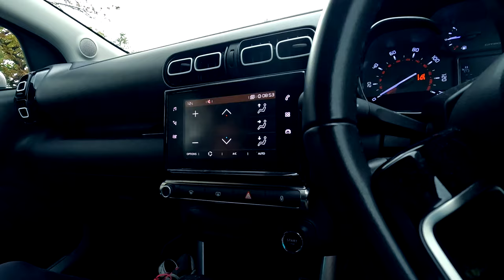WORST RUNNING VLOG... EVER! (Tracie was awesome!)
Tracie and I run the Colchester Stampede 10k event at Colchester Zoo. I was Tracie's self-proclaimed "Hype Man".

Tracie has done ZERO training for this 10k run so its less of a fun run and more of a "get it done" run.

Watch/Listen to 'In The Drops', a Zwifting Podcast Show that I co-host with Nathan and Rob

Looking to sign up for your first RUNNING or CYCLING event?